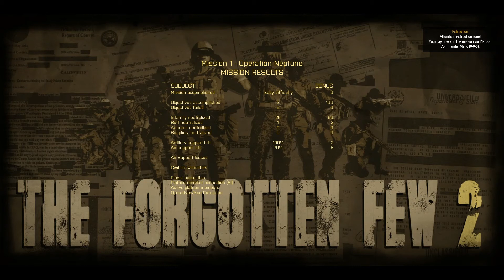ResPlays Arma 3: Ralph Murdered Owen! - The Forgotten Few 2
The canadian armed forces better have this man court martialed.